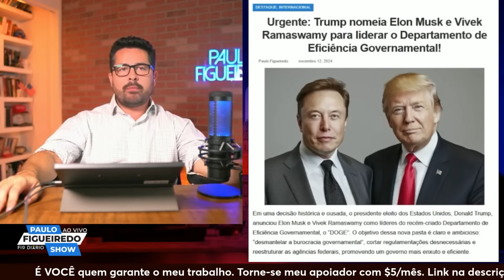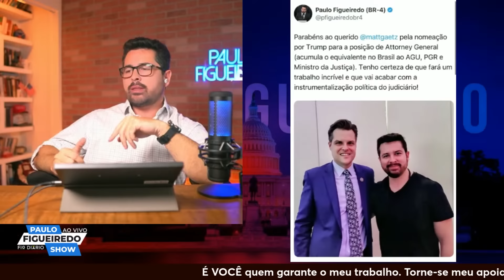⛔ACABOU PARA O STF: Nomeado de Trump, Matt Gaetz NÃO vai cooperar com pedidos do SUPREMO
Quer imigrar para os EUA legalmente?